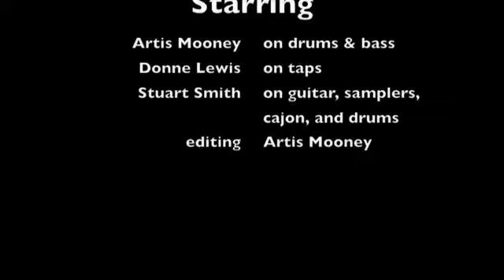session at UNM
artis mooney, donne lewis, and stuart smith: clips from a session we recorded at UNM  in albuquerque